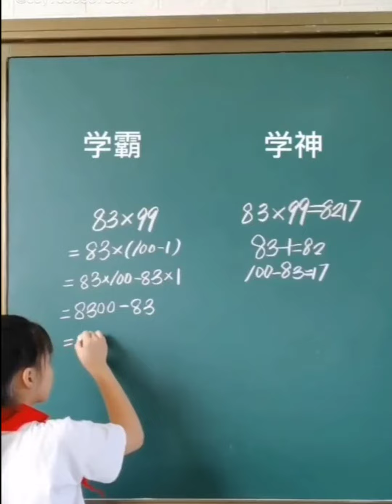ดูพี่เค้านั่งกินอร่อยเชียว...